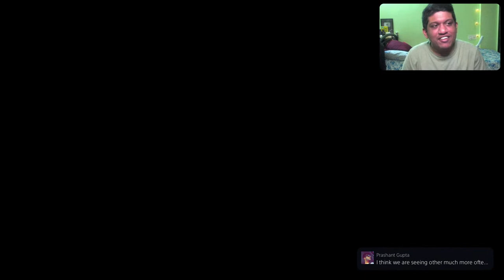Xherdan Shaqiri SBC & Upgrade Packs are Here| Fifa 23 Live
PSN - Arnieboy_YT